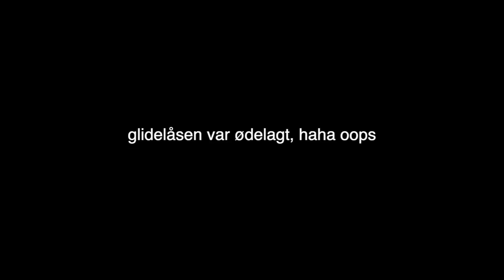Aldri Kjøpt Dette Før... 😳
Kode online:
NELLIE20
Gjelder tom 3 mars.

♥ VIDEO & REDIGERING ♥
✰Kamera: Canon EOS 700D + SIGMA 18-55mm f/1.8
✰Vlog Kamera: Canon powershot G7X og Canon Legria Mini
✰ Lyd: Røde Mic Pro & Blue Yeti
✰ Redigering: Final Cut Pro X